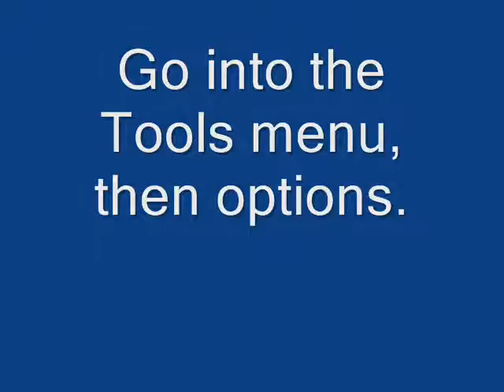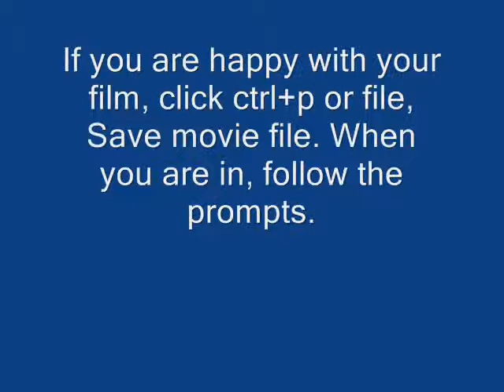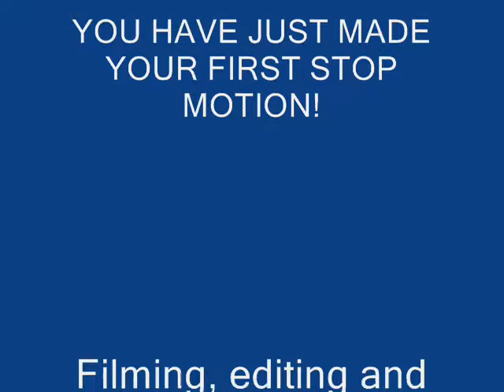How to make a basic stop motion film using Windows Movie Ma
I pretty much made this in another 10 minute software session at school for a website I made on stop motion. There are many, and I mean MANY better programs out there but this is good for beginners. If you have an issue with the speed, export the video, make a new timeline and then add a speed up effect to the video. Just in case it is too jolty for your liking :). THis has been posted for Holly Loughran. Enjoy.